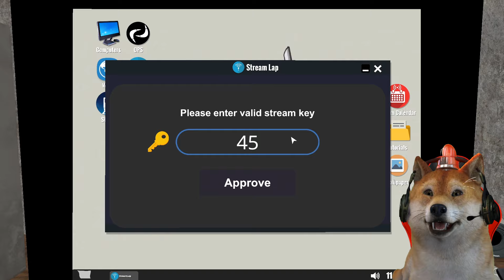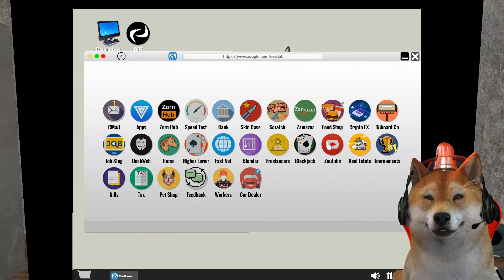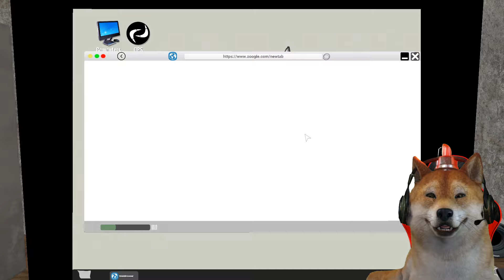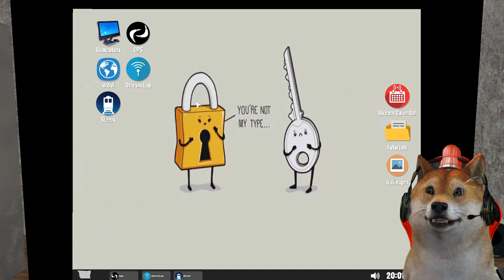AKHIRNYA DAPAT GAJI DARI MAIN GAME!! - Streamer Life Simulator #3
Hari ini Obit akan melanjutkan bermain game Streamer Life Simulator lagi guys, nah di sini obit sudah keluar dari kerjaan obit nih dan sudah mulai fokus ke dalam Live Streaming aja nih...